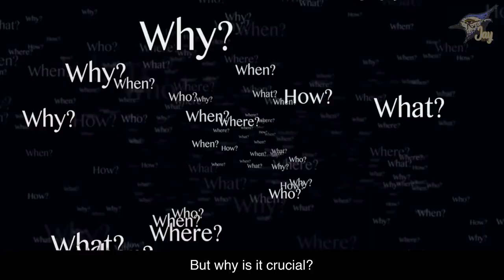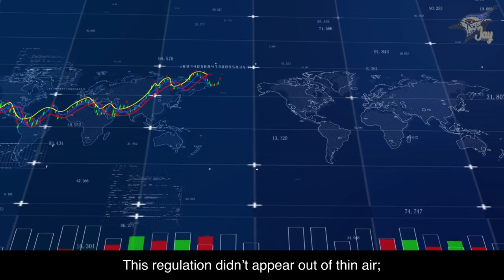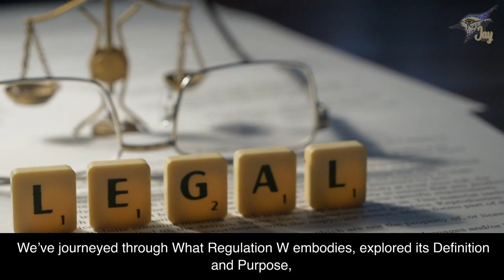What is Regulation W- Module 1: Understanding Regulation W - Jay Get It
Welcome to Module 1 of “Understanding Regulation W,” your gateway to unraveling the complexities of financial regulations! 🚀

🔍 Explore the world of Regulation W: In this video, we’ll break down What Regulation W is, its Definition and Purpose, delve into its Historical Context and Significance, and introduce you to Key Terminology that will be your guiding light in the regulatory landscape.

🧐 Why is this crucial for you? Regulation W isn’t just about rules; it’s about safeguarding financial stability, ensuring transparency, and promoting trust within the financial sector. Whether you’re a financial professional, a business owner, or just curious about how our financial world works, this knowledge is your power.

📚 Knowledge is your shield: Understanding the language of Regulation W is half the battle.

📜 Historical context matters: Explore how Regulation W emerged as a response to past financial crises, including the Great Depression. Discover why it’s a critical tool to maintain the integrity of the banking sector.

👍 If you found this video insightful, give it a thumbs up and share it with others looking to demystify Regulation W. Your engagement fuels our commitment to delivering high-quality eLearning content.

Join us on this educational adventure as we equip you with the tools to navigate the regulatory landscape. 🌟